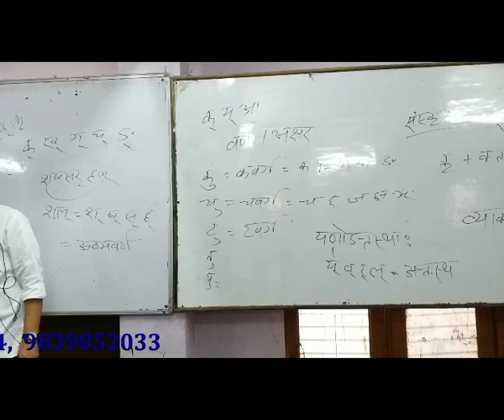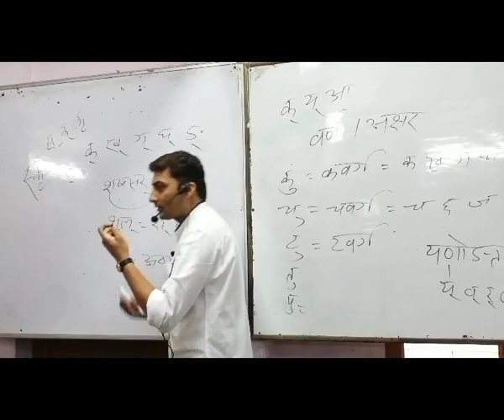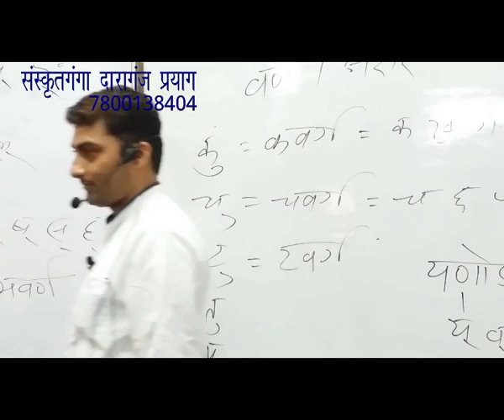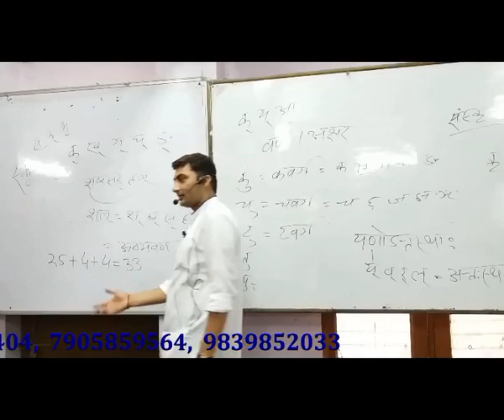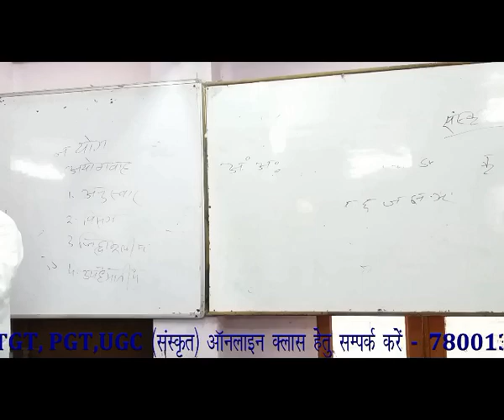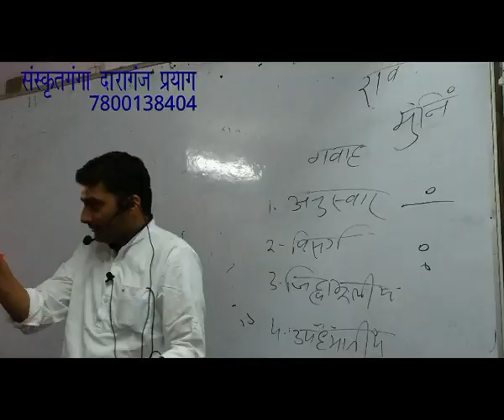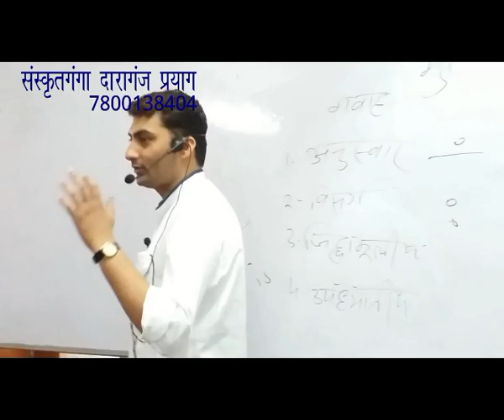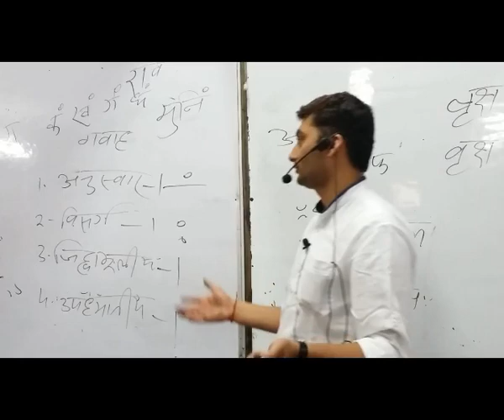संज्ञा प्रकरण _भाग-3